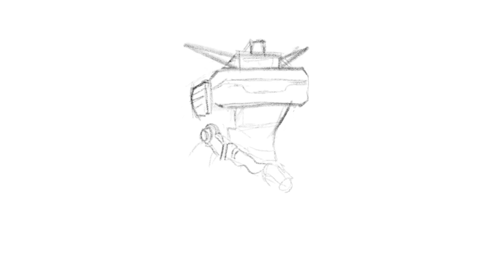【SpeedPaint】VR Robot Original Character DMD Art Studio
Halo guys, apa kabar kalian?
Kali ini gue cuma bikin Video Drawing atau
biasa di bilang Speed Painting video guys.
Ini bisa di bilang Original Character
DMD Art Studio namanya VR Robot.
dan gambar ini gue bikin di aplikasi
Adobe Fresco guys. Kerennya Di aplikasi ini sudah langsung di lengkapi timelapse untuk mengabadikan proses menggambar kita
dari awal hingga ahir gus.

Design Vr Robot sudah tersedia di teespring store DMD Art studio